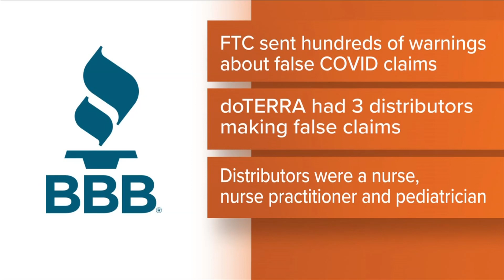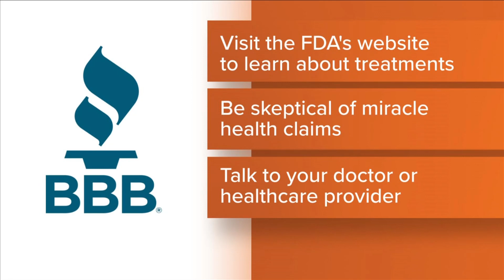BBB: What you need to know about fake COVID treatments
ABC24 spoke with the Better Business Bureau of the Mid-South about what consumers need to know about fake COVID treatments.